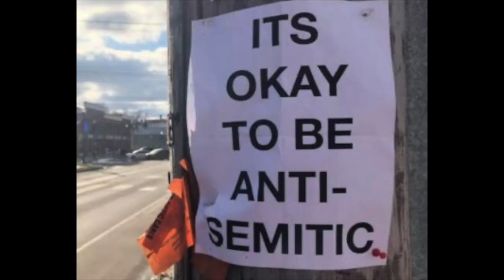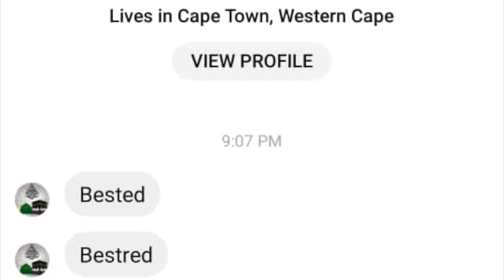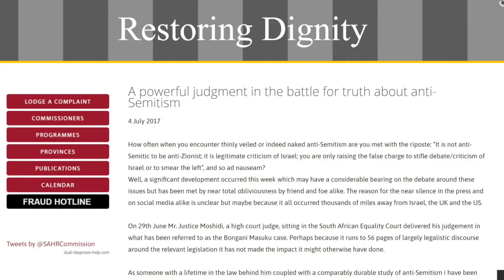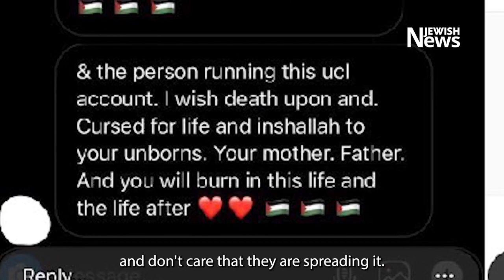Trailer : Antisemitism - Mutations of the Eternal Virus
Antisemitism
Mutations of the Eternal Virus
Sunday 11 July 2021 at 19:00 SAST
“In every generation they rise up to destroy us.”
Racist antisemitism is the one constant in every generation. It's the curse that bonds the extreme right and the extreme left, but in each generation it mutates and changes to fit the politically “acceptable” nuance of the day.
Professor Henry Abramson is one of the most famous and engaging educators of our time, weaving history, humour, and story-telling into one of the most absorbing tales of the survival of the Jewish people against all odds.
The recent Gaza conflict and the ubiquity of social media has unmasked an explosion of antisemitic hate in South Africa.
We discuss this with Professor Adam Mendelsohn, director of the Kaplan Centre for Jewish Studies & Research and Associate Professor of History at the University of Cape Town,
Professor Karen Milner, Gauteng Chair of the SA Jewish Board of Deputies, and
Wendy Kahn, National Director of the SAJBD.